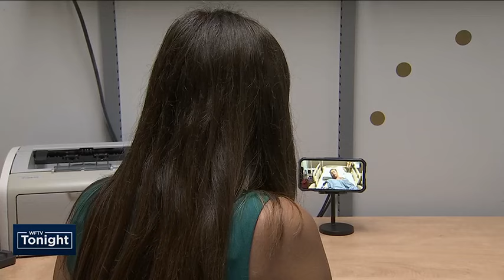‘It’s a miracle’: 17-year-old struck by lightning in Altamonte Springs shares his story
A 17-year-old struck by lightning Monday afternoon is doing “remarkably well” according to doctors.